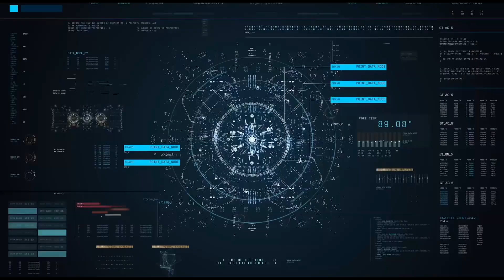All Huggy Wuggy Jumpscares - Project: Playtime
Video by
IULITMx